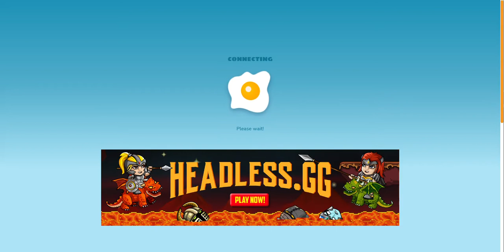Fun with the Guns - Pro Plays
These were some pretty kool people today ^_^